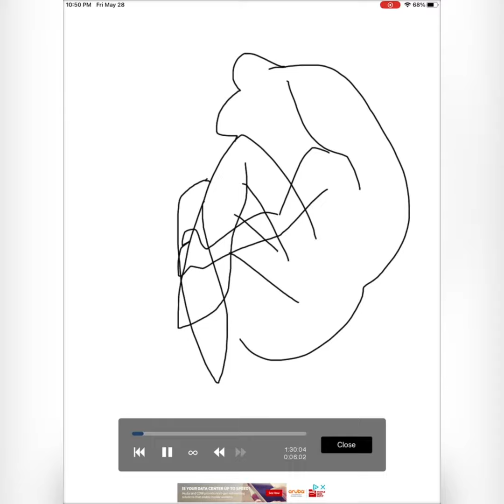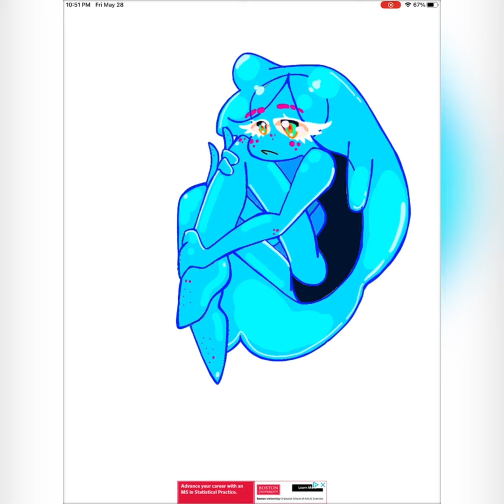Slime girl 💧OC // speed paint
This is slime girl! And she is apart of a story that I’m making. She loves to swim and is on her phone all the time so please enjoy.😊